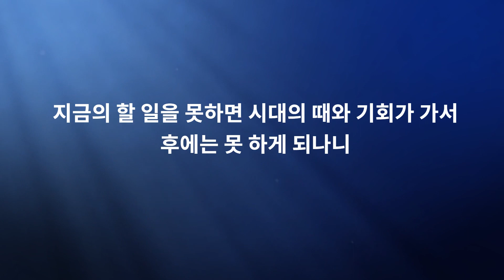JMS 새벽잠언말씀 정명석 목사 설교 요약 기독교복음선교회 감동됐을 때 못 하면 나중에도 못한다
JMS 새벽잠언말씀 정명석 목사 설교 요약 기독교복음선교회
감동됐을 때 못 하면 나중에도 못한다